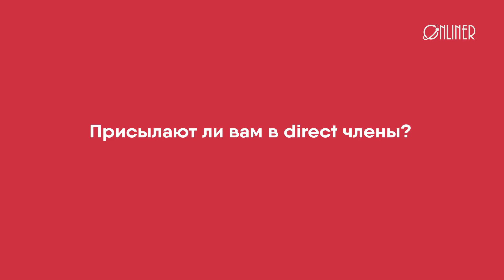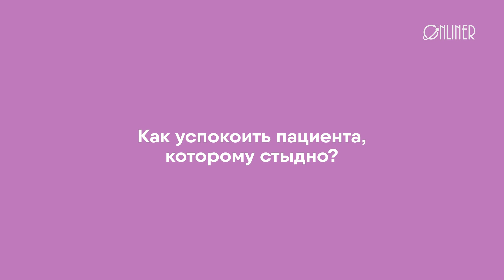Бытовуха уролога: всё, что вы стеснялись спросить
«Бытовуха» выходит из сумрака. Мы по-прежнему не особо наделены академическими знаниями о других профессиях, потому спрашиваем о них у профессионалов. Сегодня солирует уролог Александр Баценко. Как можно навредить душе и телу излишними ласками? Бывает ли много секса? И почему секс-игрушки периодически не приносят удовольствия? Берегите самое важное, что у вас есть. Здоровье то есть. Погнали!